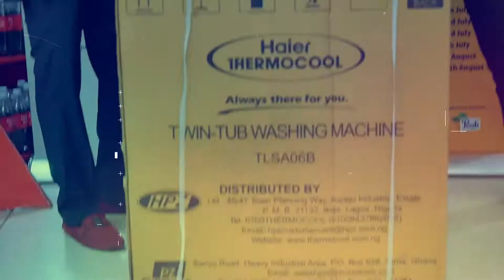THE PRICE IS RIGHT TESTIMONIAL